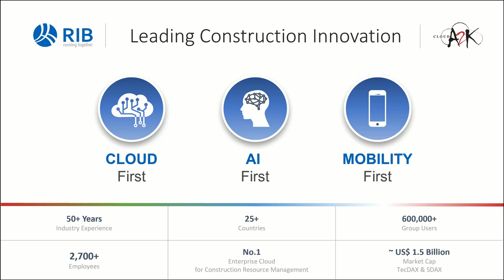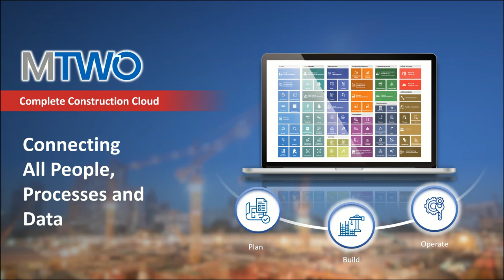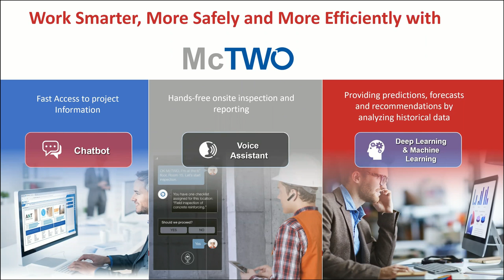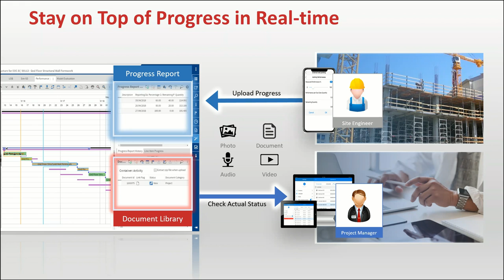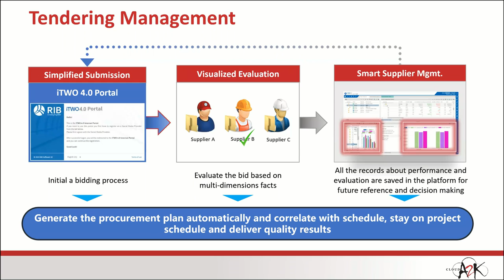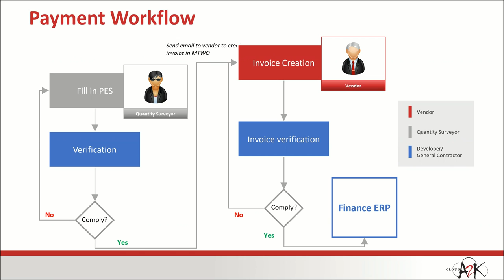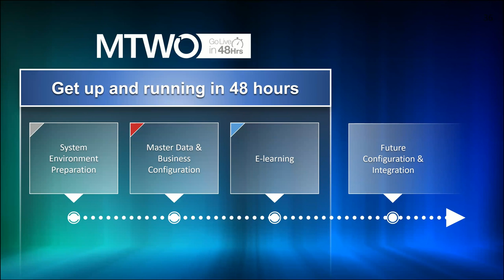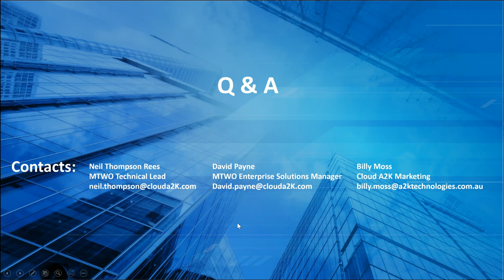Webinar: Working Remotely with MTWO Cloud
As more construction industry professionals start to work remotely or from home, Cloud A2K wants to ensure that your business can continue to run smoothly with minimum downtime. That is why we hosted a webinar to show you how MTWO Complete Construction Cloud can help you.

The webinar covers:

- Remote collaboration among internal colleagues and external stakeholders throughout the project lifecycle.

- Making effective decisions with real-time connected data on one cloud platform.

- Integration with Microsoft Teams to enhance instant communication.

- Remote working scenarios of progress management, business partner management, defect management, tendering management and post-contract management.